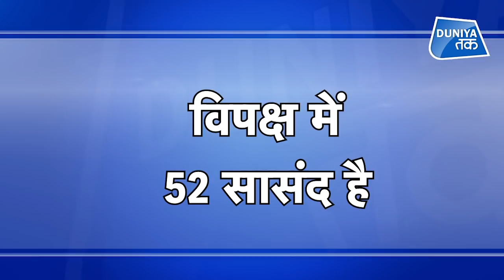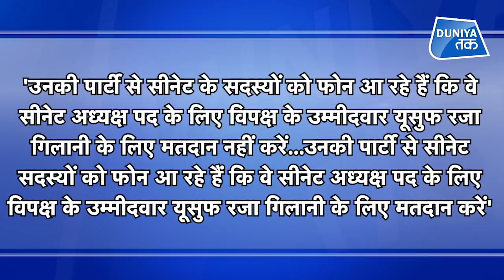Imran Khan ने 70 करोड़ में बेंची अपनी सीट?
पाकिस्तान के पूर्व प्रधानमंत्री और वरिष्ठ विपक्षी नेता शाहिद खाकन अब्बासी ने प्रधानमंत्री इमरान खान पर गंभीर आरोप लगाए हैं। उन्होंने दावा किया कि इमरान खान ने संसद के ऊपरी सदन सीनेट की एक सीट बेच दी। उन्होंने इस सीट के लिए बलूचिस्तान के एक बड़े कारोबारी से 70 करोड़ पाकिस्तानी रुपये लिए।